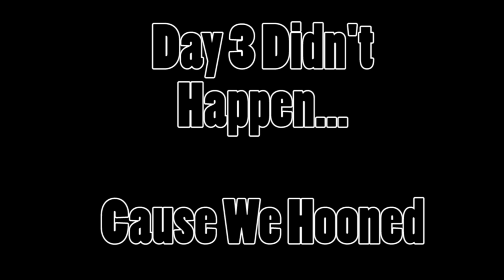Barn Find Build Eps 4 - Ripping Out The Head Liner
Hope you guys enjoyed this video, I'm making it 2 parts because this footage wasn't great and i wanted to upload the good footage separately. 2nd upload will be up tomorrow at 3:30